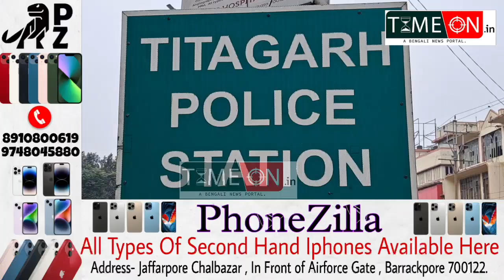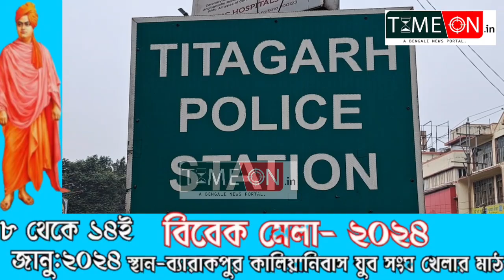নাবালিকা তরুণীকে বিহার থেকে এনে পাচারের আগে পাচারকারী ছক বানচাল করলেন টিটাগড়ের স্থানীয় বাসিন্দারা